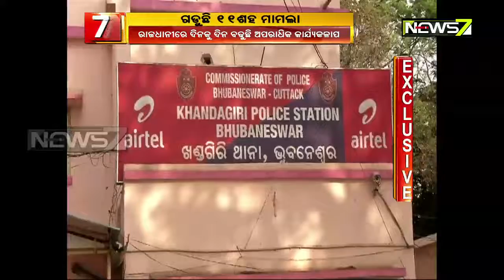ରାଜଧାନୀରେ ଦିନକୁ ଦିନ ବଢୁଛି ଅପରାଧିକ କାର୍ଯ୍ୟକଳାପ, ୧୧ ବର୍ଷରେ ୨୧ ଥାନାରେ ଗଡୁଛି ୧୧ ଶହ ମାମଲା